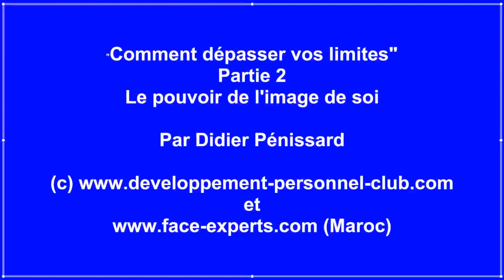Comment dépasser vos limites avec vos images mentales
Didier Pénissard, coach et formateur en développement personnel nous explique comment un simple exercice de visualisation mentale permet de dépasser immédiatement nos limites.